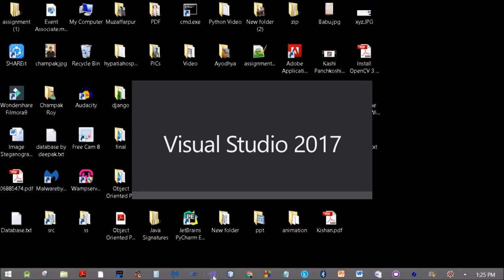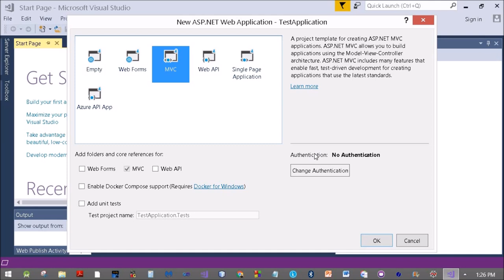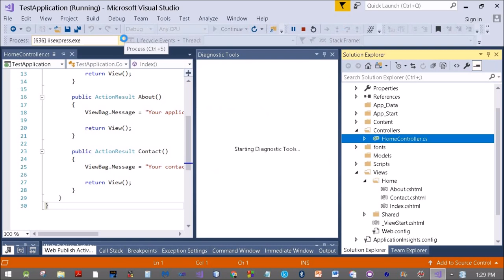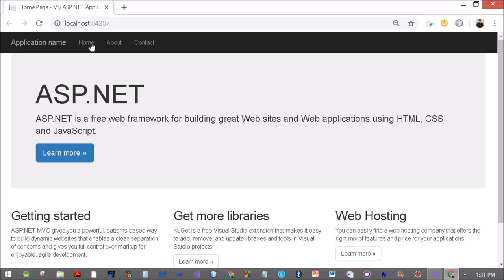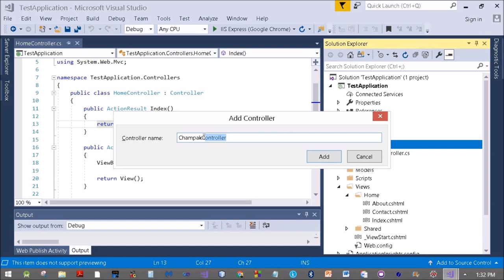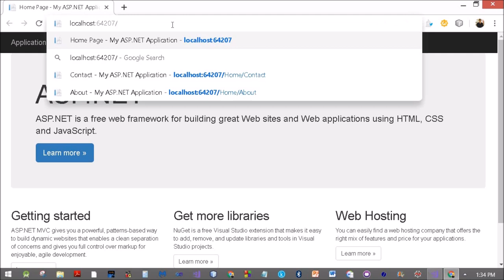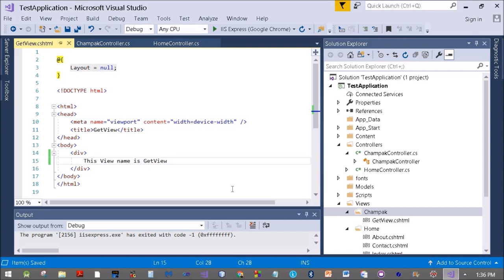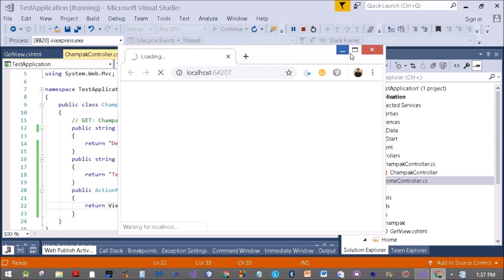Creating a simple MVC Controller and View.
Creating a simple MVC Controller  and View using Visual Studio.

Starting MVC Classes.